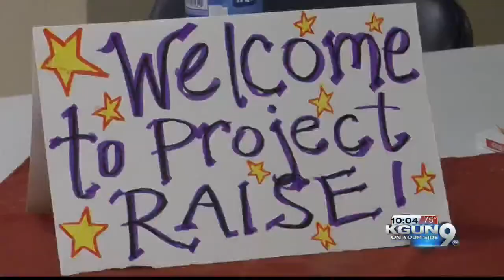Advocates pushing law aimed at wiping records of sex trafficking victims